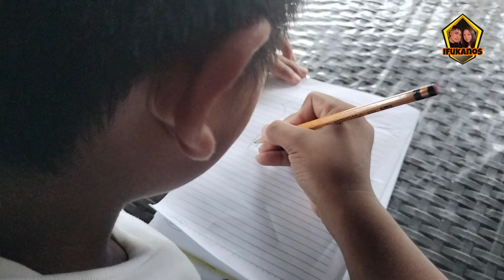ilokano jokes / kopya